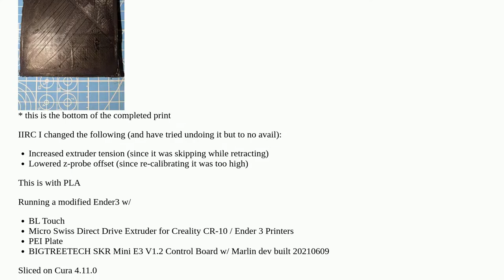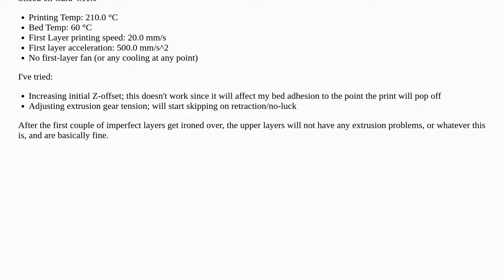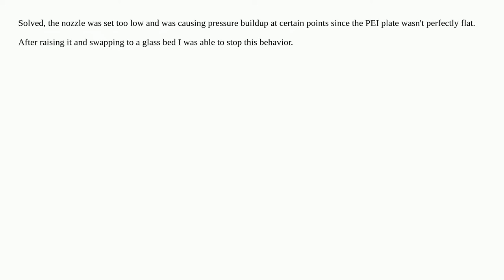Ender 3 first layer inconsistent layer lines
A special thanks goes out to the community